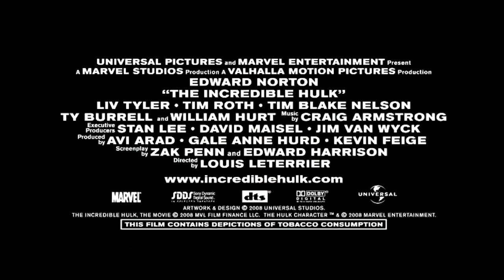THE INCREDIBLE HULK ( 2008 ) University Battle [ HD ] Hulk Smash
PLOT : Bruce Banner , a scientist on the run from the U.S. Government , must find a cure for the monster he turns into , whenever he loses his temper .

 CAST : Edward Norton , Liv Tyler , Tim Roth , William Hurt